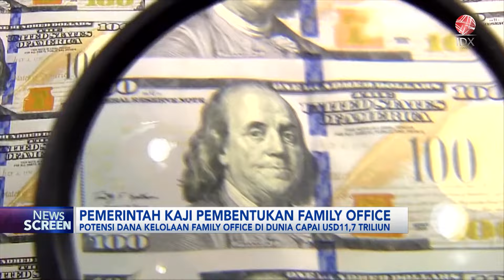Pemerintah Kaji Pembentukan Family Office | IDX CHANNEL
Pemerintah membidik potensi pengelolaan dana sebesar Rp8.000 triliun dari pembentukan family Office yang mengelola kekayaan orang super kaya. Pemerintah memastikan akan membentuk Tim Khusus yang akan mengkaji aturan hukum terkait pembentukan family office.